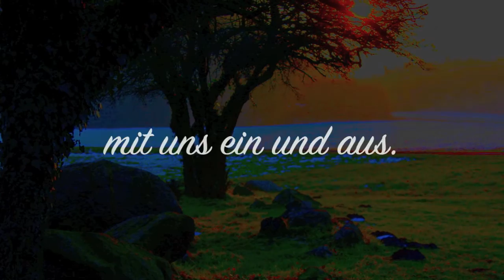☆Weihnachtslieder☆Alle Jahre Wieder☆Instrumental☆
Enjoy the start of my series on German Christmas carols arranged for flute and piano. Feel encouraged to sing along.
Каждый год приходит